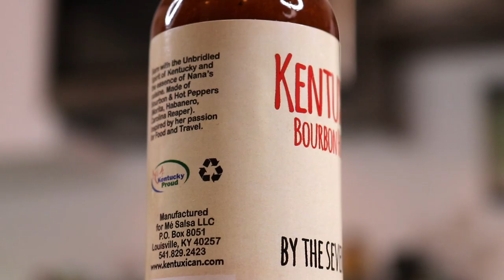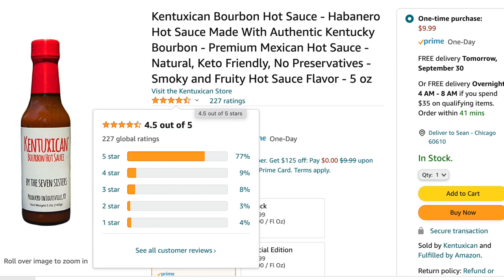Sean's First Time Eating Bourbon Hot Sauce Street Tacos | Episode 3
The InstantPot is ready for this pulled chicken recipe with Kentuxican Bourbon Hot Sauce. This is my first time ever making shredded chicken in the InstantPot to yield these beauties. 🔥🥃🌶️🌮